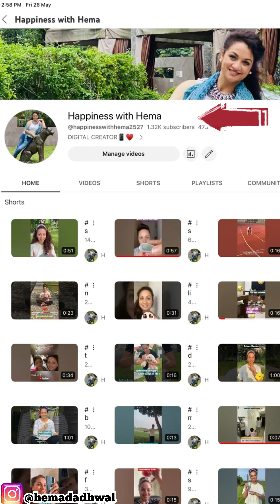Fun chitchat about holistic wellness self care what why & how can practice holistic lifestyle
I am back with this interesting IG interview held 2 years back about holistic wellness self care . Very interesting question asked and very well answered!!! when I shared my stories at Instagram @hemadadhwal my many followers requested me to make as more than 90% people voted 🗳️ that they would like to know beauty hack.

As you all know I am big supporter of sharing happiness n spreading joy & holistic lifestyle. Pls do let me know how you like it . I am more than happy to share what I know best !!!
Any ways you can catch few videos & shorts. I love to endorse holistic lifestyle & sustainable fashion which never goes out of fashion & need of today’s generation !!✌️🤩❤️

❤️❤️❤️Do catch up with following Few more of my favorite videos :-

~Travel vlog : Himachal trip with family

~Secret of my skin glow with easy DIY watch this link :👇🏻👇🏻👇🏻

How to give your self transformation look watch this 👇🏻👇🏻👇🏻👇🏻👇🏻

~ Farm visit & much more ( golden apple tree ) watch this link 👇🏻👇🏻

~My India trip Rishikesh trip fun Vlog watch this link 👇🏻👇🏻

for more nice, interesting , positive & informative videos !

Stay happy and stay positive!